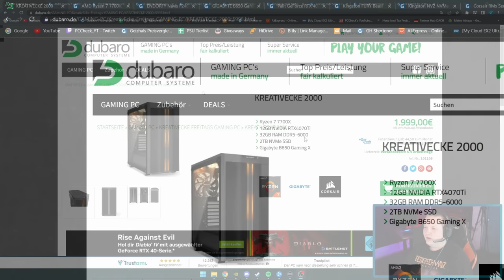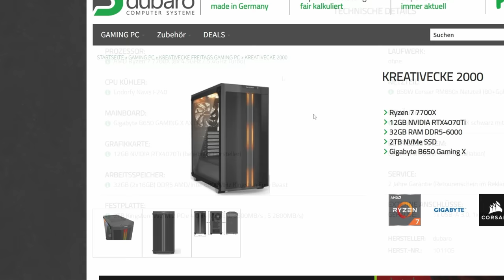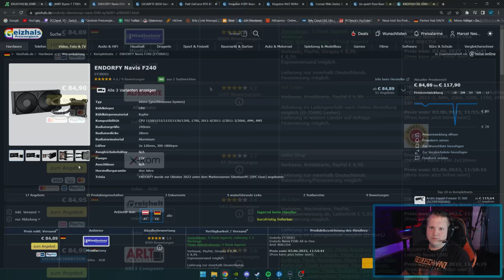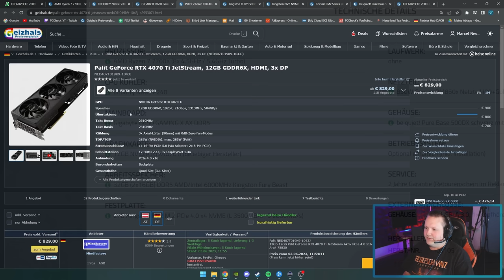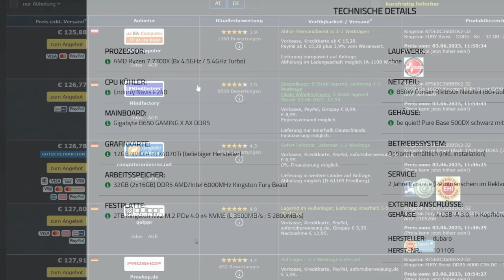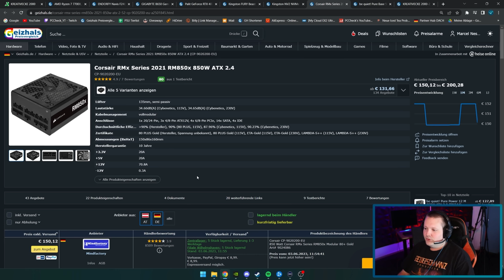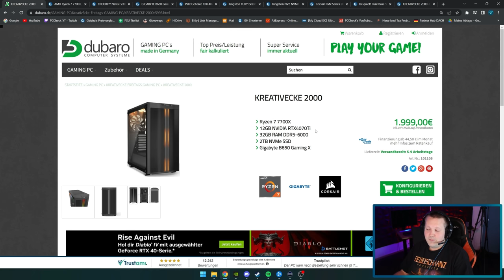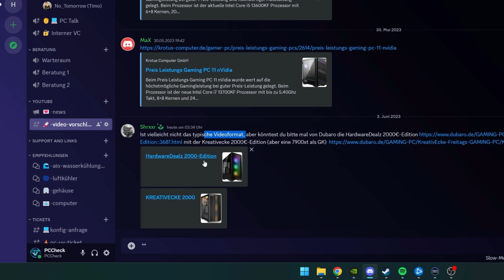DUBARO - Kreativecke 2000 (Ryzen 7700X - Nvidia 4070TI) - Taugt der was?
▼ Empfehlungen ▼

 ⇘ Timestamps ⇙

00:00 - Einleitung
00:17 - Werbung
00:58 - Kreativecke 2000
07:09 - Ergebnis/Fazit

⭐️ Quellenangaben ⭐️